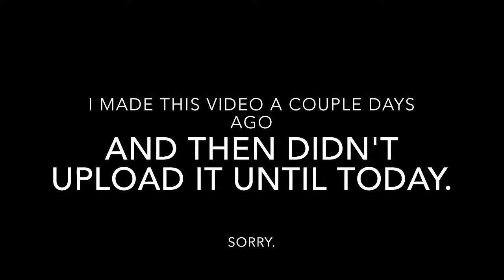March 16: We love the internet!